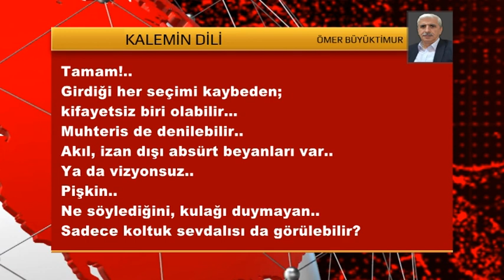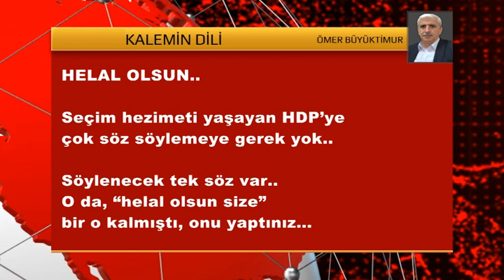KALEMİN DİLİ 15 HAZİRAN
Görüş ve Önerileriniz için bizlere ulaşabilirsiniz...